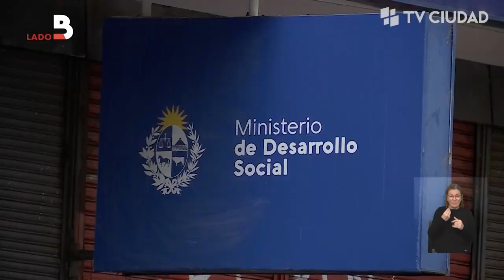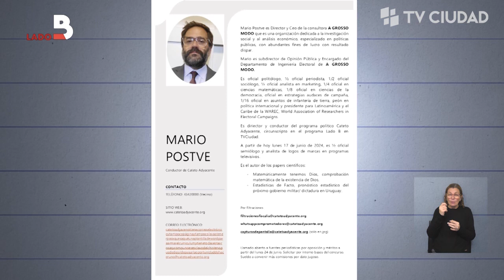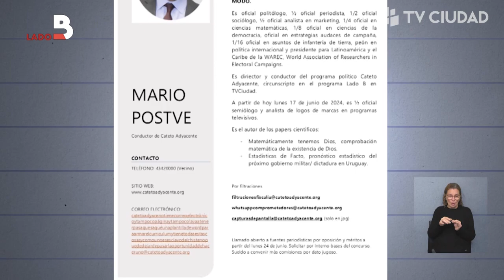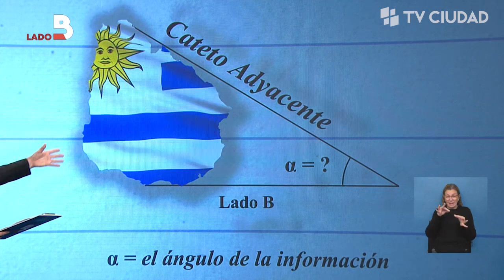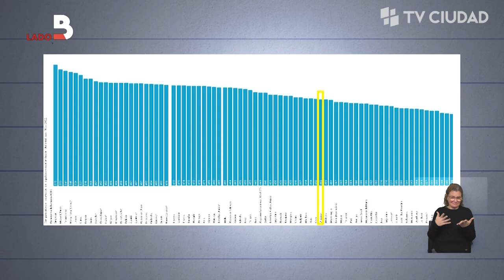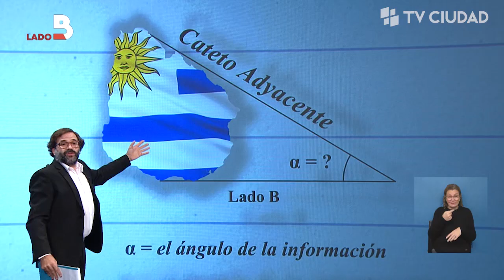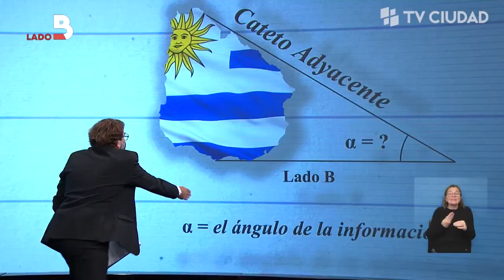Lado B - Polémica por gestión de fondos de la ONG Uruguay Adelante